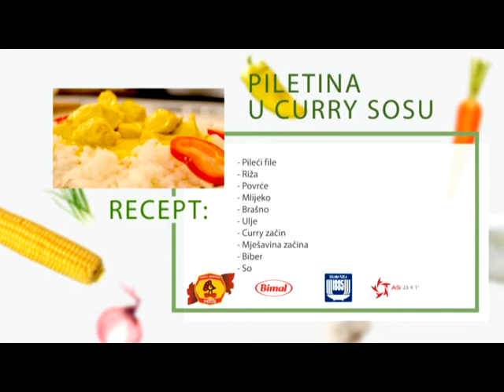PILOT EMISIJA RTVTK NAŠA MALA KUHINJA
Primjerak pilot emisije Naša mala kuhinja koja bi  trebala starovati od 1. januara 2017. godine svaki dan u 4 termina u trajanju od 3 minuta.